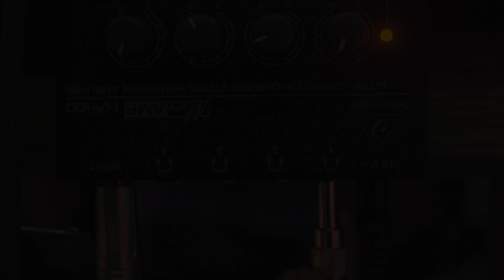The Problem with CrossFit Training (and some martial arts schools)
CrossFit's definition of Fitness might not be the best! John Welbourn's opinion - Founder of CrossFit Football, Power Athlete HQ and NFL Veteran.